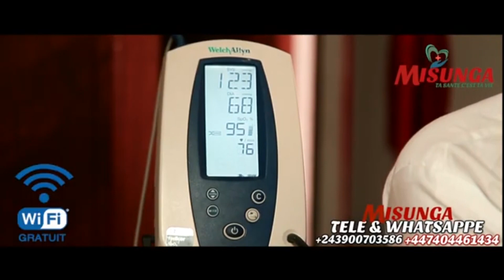TRISTE NOUVELLE ⛔⛔⛔!!! CETTE MAMAN RISQUE DE PERDRE SON ENFANT 😭😭 EZA PASI SUIVEZ CE TÉMOIGNAGE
chez biso tv